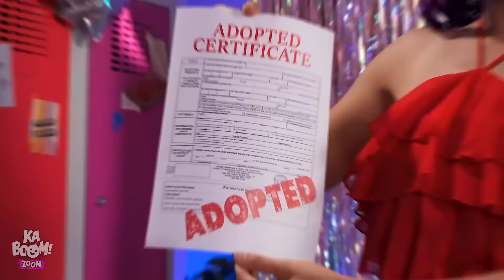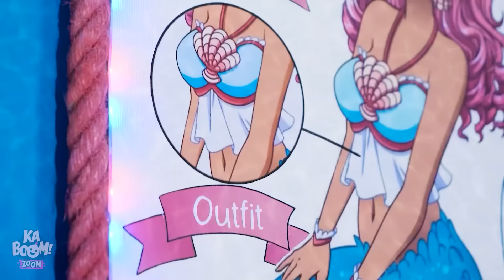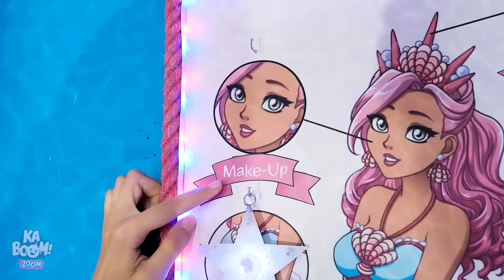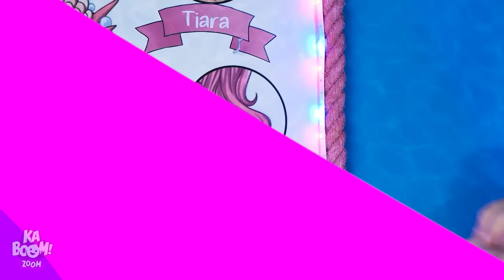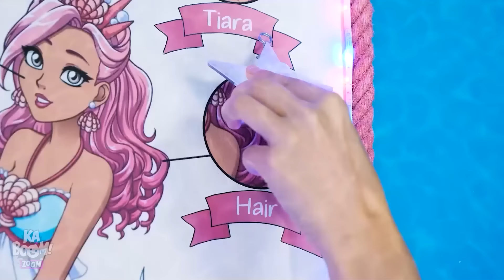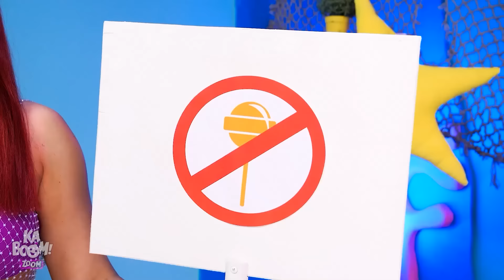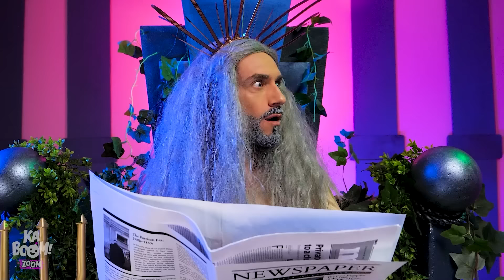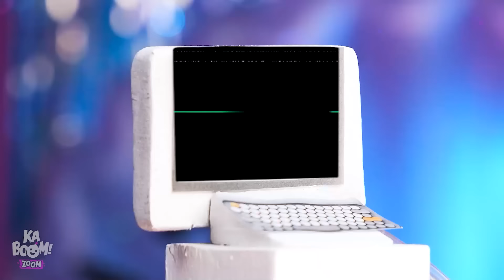Como se tornar uma sereia! De CDF a popular, fui adotada por uma família sereia de Kaboom Zoom!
Veja esta garotinha se transformar de uma simples garota em uma sereia popular assim que uma sereia de verdade a adota! Este vídeo está cheio de transformações extremas e aventuras glamourosas no mundo subaquático, então continue assistindo! Se você gostou deste vídeo, talvez também goste de 'O MARIO VIROU PAPAI?! Truques Malucos & Acessórios Super Legais Para Banheiro por Kaboom Zoom!'